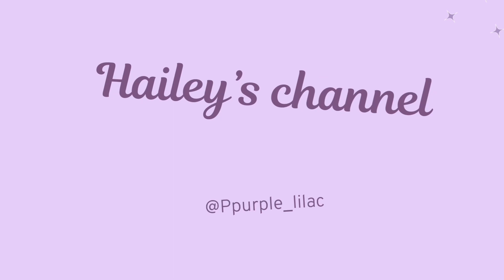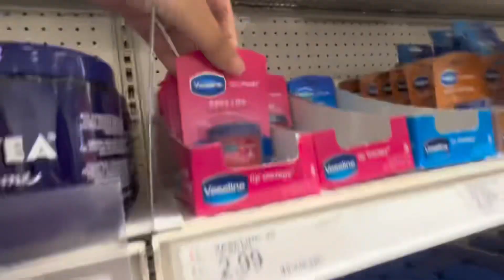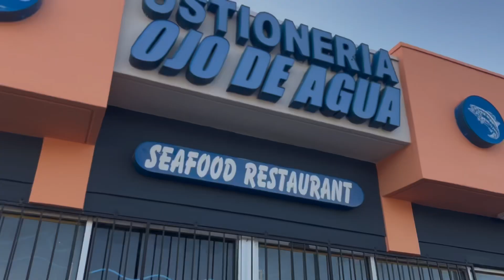Hangout with me and my best friend! 🎀